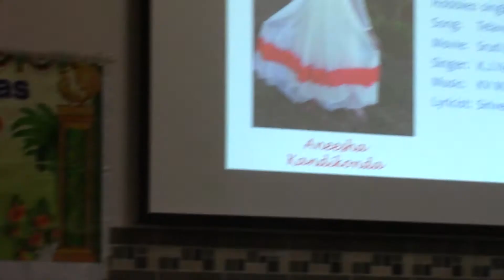Aneesha Kandikonda singing at Vasantha Gaana Sourabham in Dallas on Ugadhi March 21st 2015